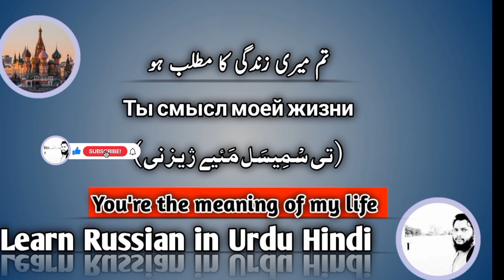I Learned Romantic Russian Phrases for This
Russian phrases for conversation
Russian conversation practice
Russian conversation with English subtitles
Russian listening practice beginners
Russian Phrases for beginners
Basic Russian conversation
Russian podcast for beginners
Basic Russian conversation
russian urdu
speaking russian in russia
russian language course in russia
learn russian words
russian daily conversation
russian alphabet
slow russian conversation
russian conversation for beginners
russian conversation practice
russian listening practice beginner
basic russian conversation
russian words for beginners
spanish conversation for beginners
russian people speaking english
how to say i love you in russian
russian letters for beginners
english conversation for beginners with subtitles
russian pronouncing english words
russian accent speaking english
listen to french conversation for beginners
sign language conversation for beginners
spanish speaking practice for beginners
french lessons for beginners conversations

russian literature for beginners
russian language explained
listen to spanish conversation for beginners
russian videos for learning
how to pronounce russian words
ruccion pronouncing onalish words
russian reading for beginners
polish conversation for beginners
listen to russian conversation
english to russian language learning
basics of russian language
german conversation for beginners
esl conversation for beginners
how to learn russian fast for beginners
russian pronunciation practice
russian language learning
russian verbs for beginners
russian urdu
learn russian words
russian daily conversation
russian alphabet
slow russian conversation

learn russian,
russian,
russian language,
russian lessons,
speak russian,
russian for beginners,
russian vocabulary,
russian course,
russian pronunciation,
russian words,
study russian,
russian grammar,
easy russian,

تعلم اللغة الروسية
اللغة الروسية,
كيفية تعلم اللغة الروسية,